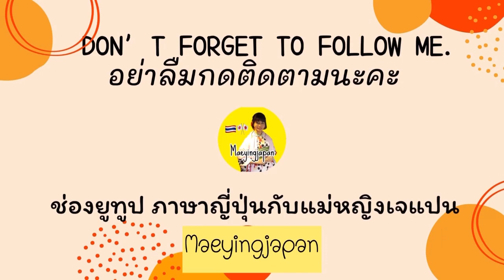กิจกรรมหลังเลิกเรียนของคานามิ ลูกครี่งญี่ปุ่นวัย3ขวบ _เข้าสวนเก็บผัก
กิจกรรมหลังเลิกเรียนของคานามิ วันสนุกๆอีกวันที่อยากบันทึกไว้ 😍

ติดตามกิจกรรมของครอบครัวแม่หญิงได้ และถ้าไม่อยากพลาดสักคลิปอย่าลืมกดติดตามช่อง Maeyingjapan ไว้นะคะ

พาทุกคนทำสวน กิจกรรมทั่วไปในชีวิตประจำวันของแม่บ้านญี่ปุ่นที่ชอบทำสวนอยู่กับธรรมชาติ